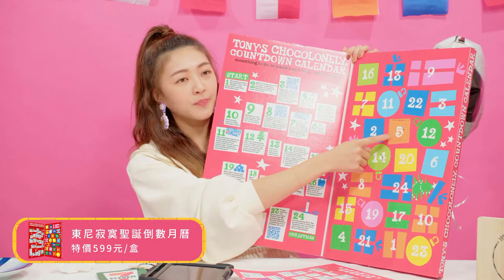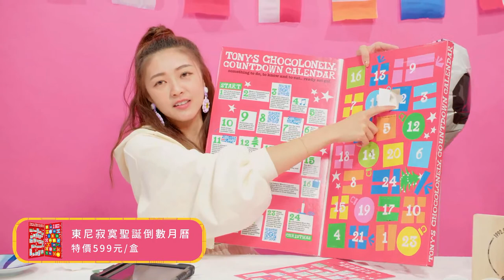【直播】「火鍋季到了! 還有4年一次的足球盛事，超多期待的產品，到7-ELEVEN就對了！」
🔥今日直播焦點🔥

a better city cafe ☞ 更好感謝季，一起來嚐嚐更好的咖啡吧~
超期待的足球盛事終於等到了!!! ☞ 快來幫最喜愛的隊伍集氣!!!
指定零食/泡麵還有優惠活動 ☞ 邀你一起看球賽!
新杵屋的便當來了~  ☞ 日本鐵道便當好味道
不可錯過送禮自用兩相宜，就要吃水果!  ☞ 一起團購最划算

各種好物盡在7-ELEVEN。

✨看直播還有機會抽中超夯禮物🎁🎁
(足球盛事、山形新幹線紀念品等產品共6名。)

記得邀請親朋好友看直播~大家不見不散喔~👍👍

這裡觀看直播 🔜🔜
Facebook🔎官方粉絲團
LINE🔎7-ELEVEN統一超商